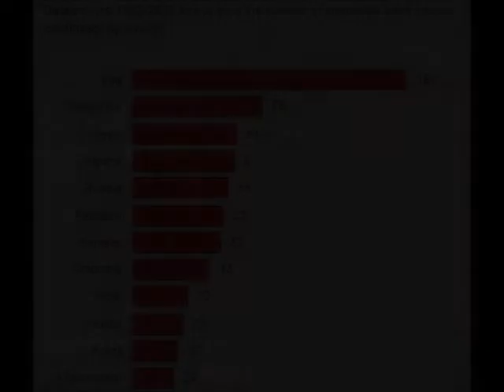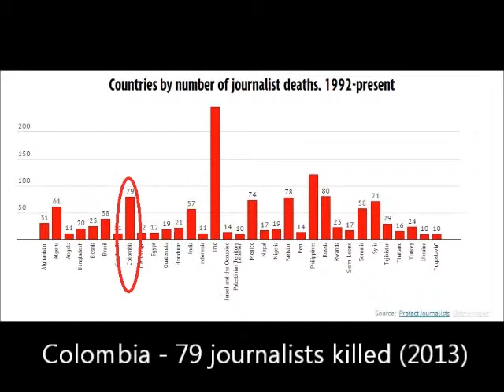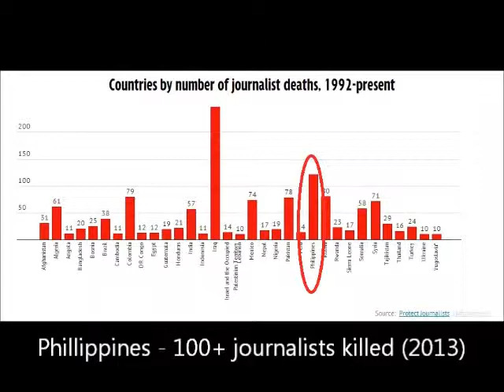Sri Lanka - dangerous for journalists? Really? What's the truth?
If you believed the garbage pumped out against Sri Lanka, you would think Sri Lanka is the most dangerous place on Earth for journalists. But what is the real truth? You maybe surprised. Please not how many allies of the United States including the precious India is within these statistics. Worst countries on earth for journalists